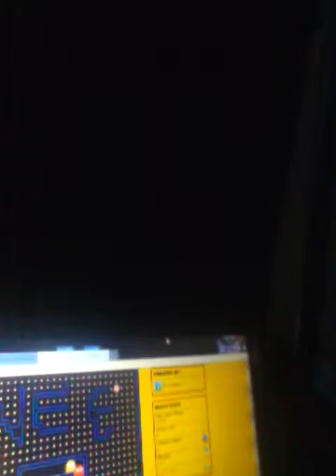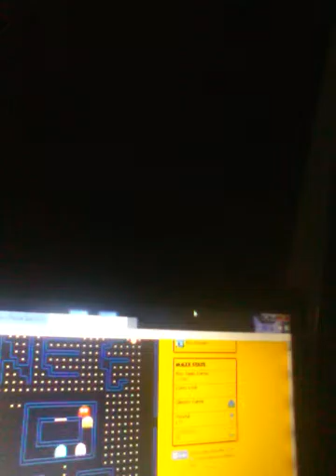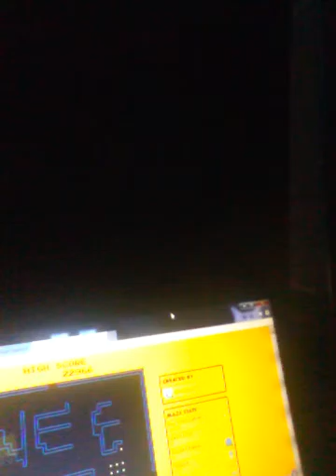Pac man review part 3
PAC MAN WHO WAS BORN IN THE WORLD